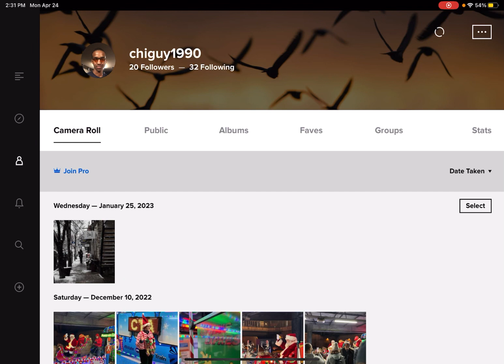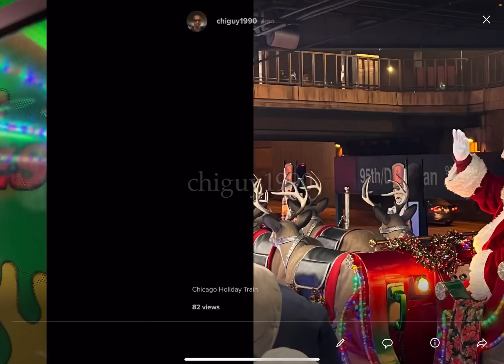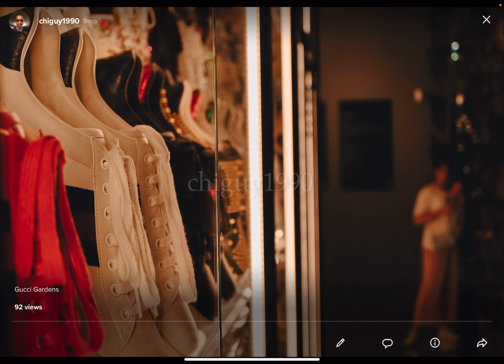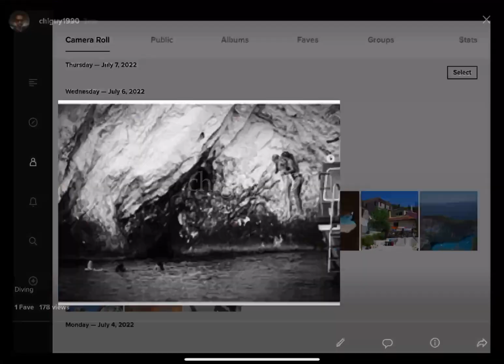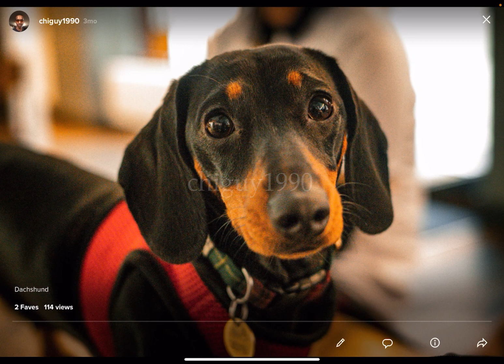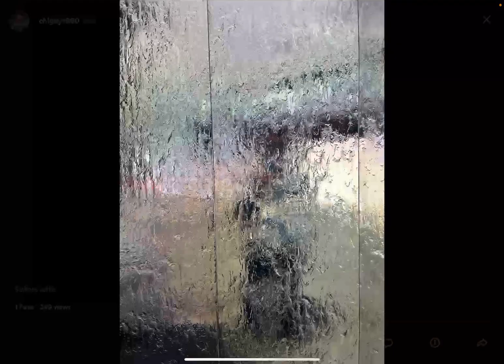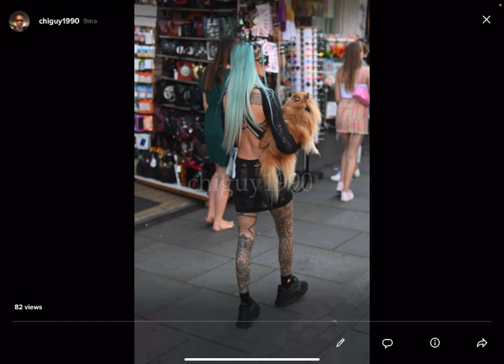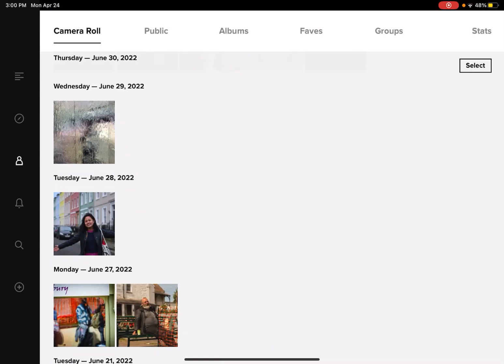Photography Show N Tell | ASMR Ramble | Ocean Sounds | Whispering | Voiceover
Travel with me through my photos. In this video, I voiceover pictures I’ve taken over the last year and posted on Flickr, rambling a bit on each photo. I added océan sounds to go along with the whispering.